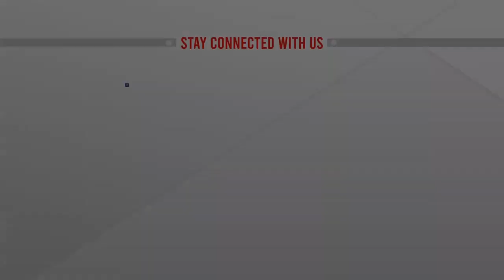হাদিসুরের দেহ ইউক্রেনেই, বাকি ২৮ নাবিক নিরাপদে রোমানিয়ার পৌঁছেছেন